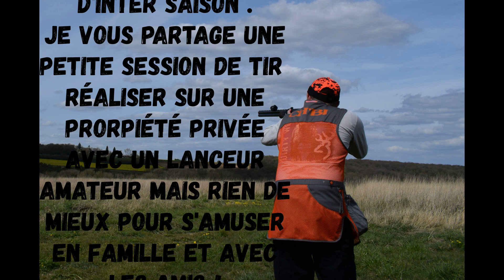Compilation entraînement ball trap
Aujourd’hui c’est ball trap de campagne en famille et avec mon meilleur ami Thomas . Cette vidéo a était réaliser avec l’unique but de prendre du plaisir , en aucun cas il s’agit de compétition.
Nous nous somme bien amuser et avons griller pas mal de cartouches et casser des plateaux .

Fusil : Fair premier
Optique : Aimpoint micro S1
Cartouche : 7*5 28g
Caméra : Go pro hero 7 black